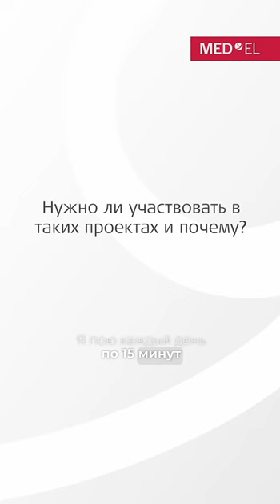Карина, 10 лет - участница проекта "ПОЙ С MED-EL"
Карина расскажет вам о своих мечтах на будущее - кем хочет стать, что любит делать в свободное время и о том, что в свободное время она любит слушать рок музыку!